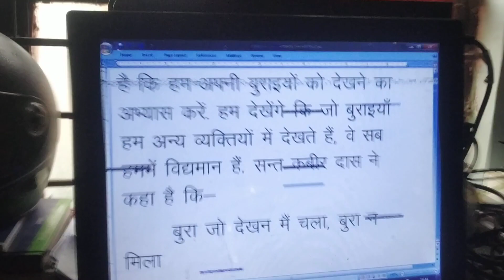computer ka ek ram kharab hai to screen hilega